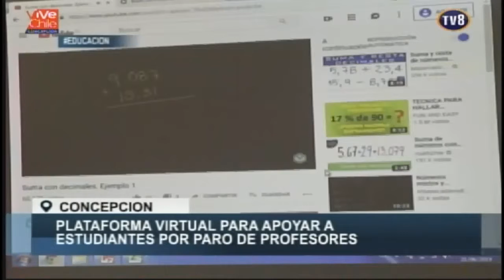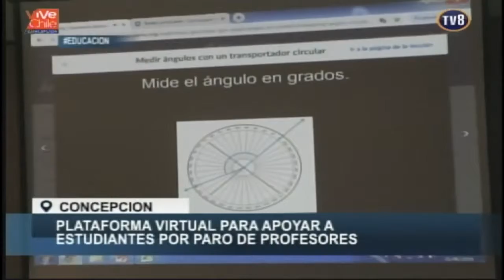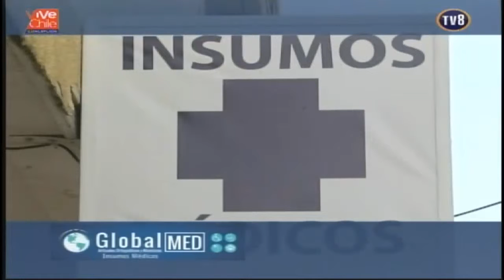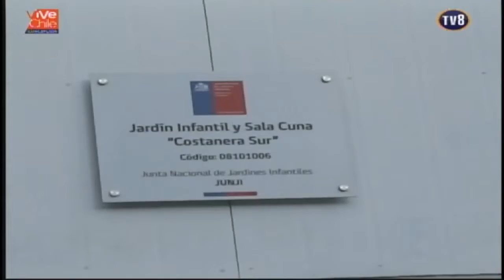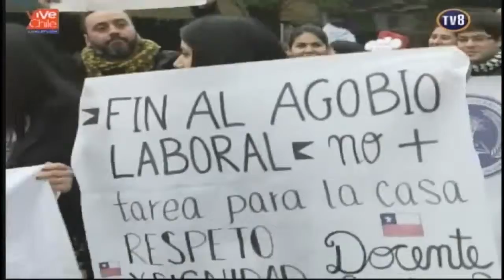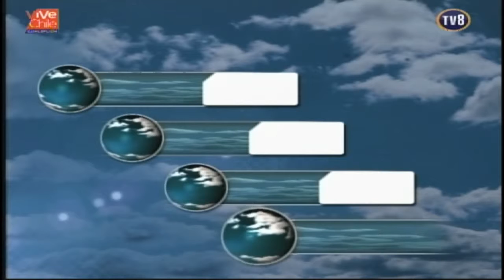NOTICIAS EDICION CENTRAL 21-06-19